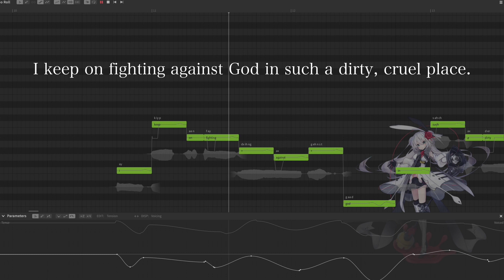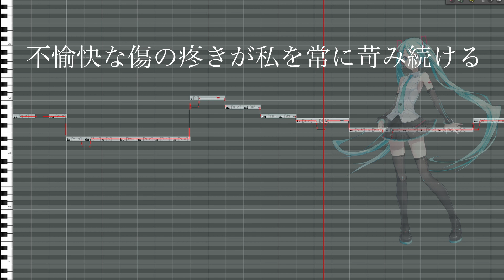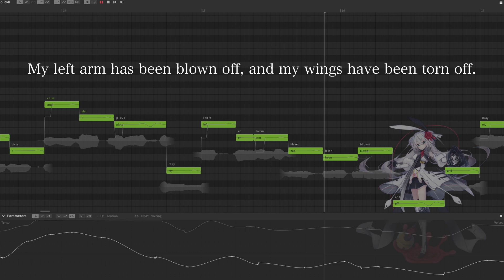【Eleanor Forte & Hatsune Miku】Dancer in the Dark【Cover】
This is my third cover, and my first with English and VOCALOID! Due to the limitations of Synth V Basic, Eleanor Forte sounds a little off in mixing, sorry about that. I've decided to show my tuning and other parameters!

Original Song: fatmanP
MV: hatsuko, coolkiwiii (screen recording)
Tuning, Mixing: coolkiwiii
Vocals: Eleanor Forte & Hatsune Miku
Special Thanks: ryutsu

This work uses Eleanor Forte Lite version.
エレノア フォルテライト版を使用。